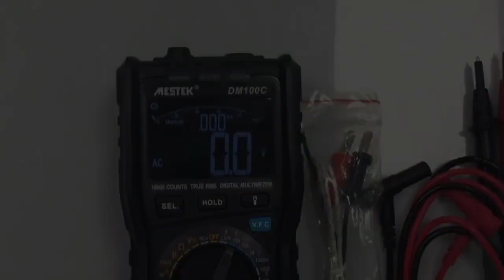DM100C Digital Multimeter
New Arrivals True-RMS Digital Multimeter1000V Count With Bar Graph AC/DC Voltage Ammeter Current Ohm Precision Multimeter